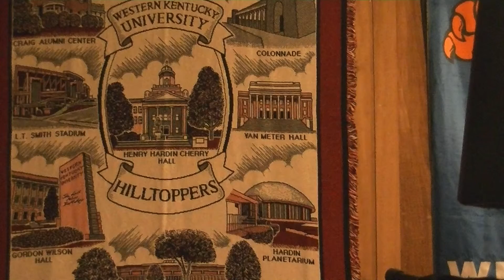Casey Haley, Fancy